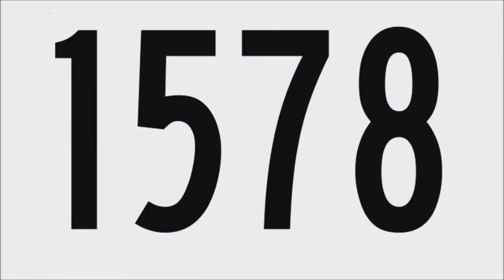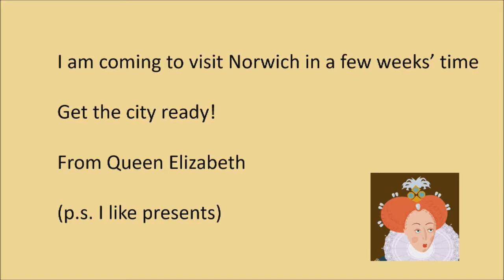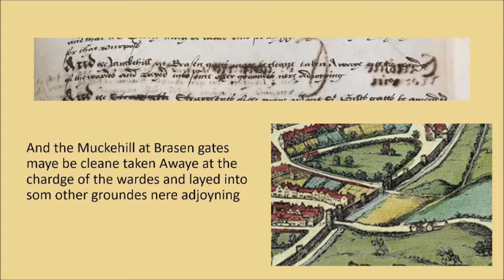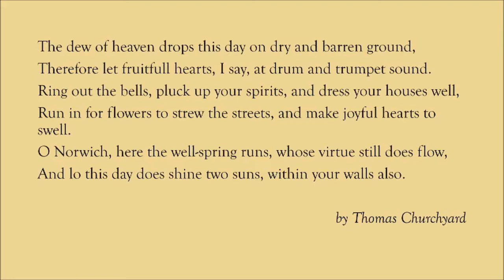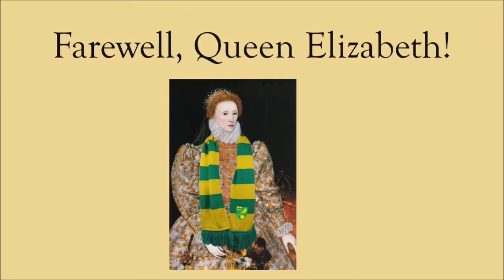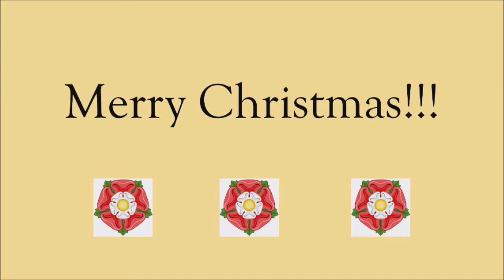Putting on a pageant: Norwich 1578 (UEA Christmas lectures for children 2018)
Queen Elizabeth I is coming to Norwich!

In his 2018 Christmas Lecture for Children, we traveled back in time to 1578 with Prof Matthew Woodcock to discover how the people of Tudor Norwich prepared the city for a royal visit, and how they went about welcoming the Queen when she arrived.

Find out how the Tudors put on a pageant involving drama, speeches, music, costumes and dancing fairies. Learn how they celebrated queenship, diversity and civic pride in the streets of Norwich. If you thought that modern royal events look lavish and spectacular, then think again!